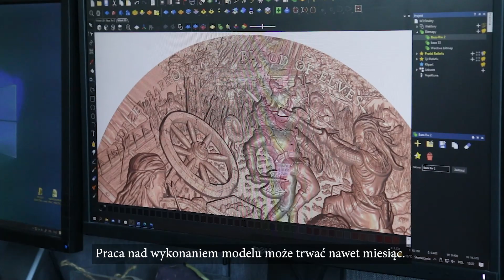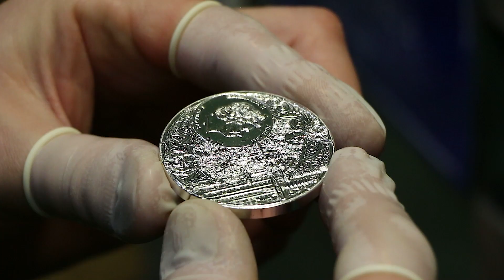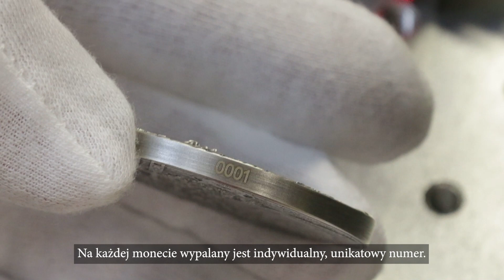Produkcja monety Krew Elfów - Wiedźmin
Mennica Gdańska we współpracy z Andrzejem Sapkowskim ma zaszczyt przedstawić trzecią monetę z niesamowitej serii "Wiedźmin".
Każda moneta dwuuncjowa z serii poświęcona jest jednej z książek Sagi o Wiedźminie. Tematyka każdej z nich nawiązuje do scen tytułowych lub innych ważnych dla przebiegu akcji.